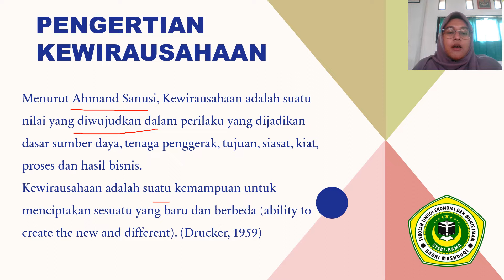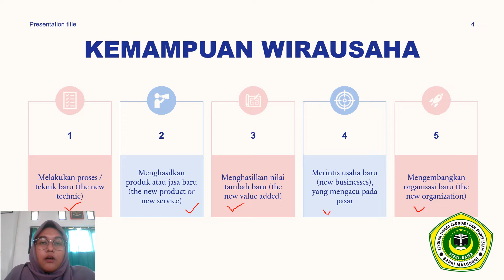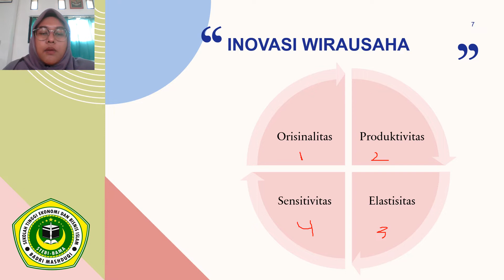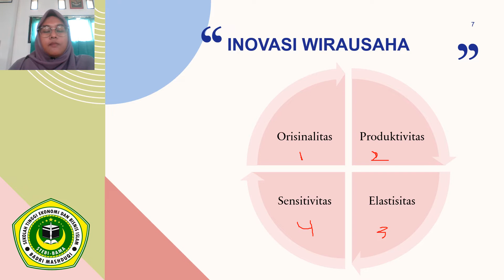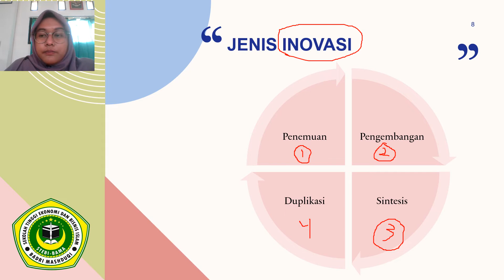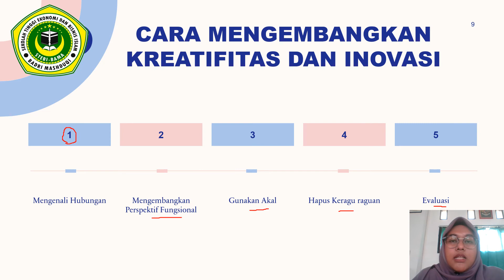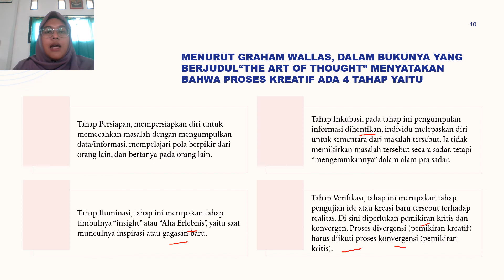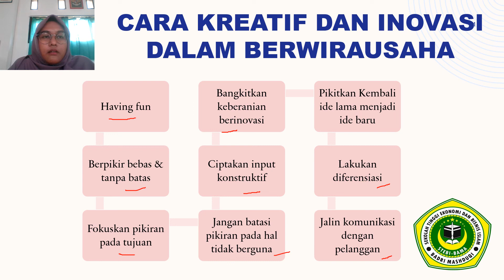MK&I - 3 - (Kreatifdan Inovasi dalam Berwirausaha) MOOC STEBI BAMA